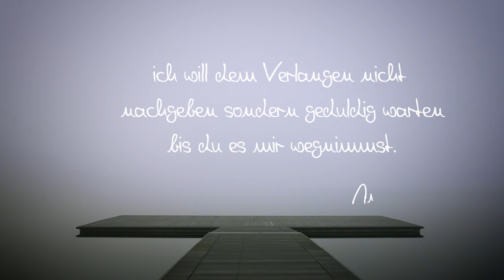Das Übergabegebet # Ingrid Bomke # Gedankensplitter